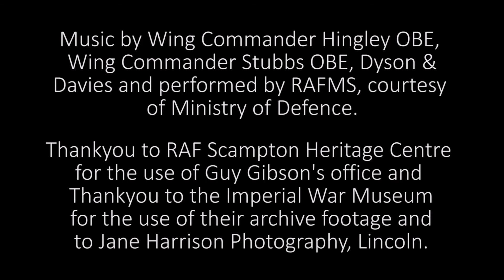RAF Commemorative Window Remembrance Appeal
A video promoting the RAF Commemorative window at Scampton Church for Remembrance Day 2019